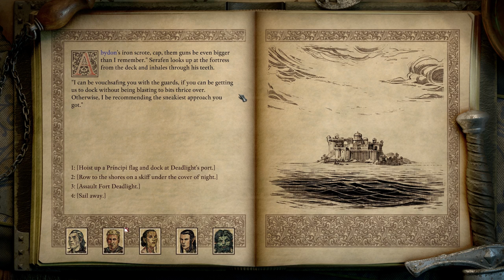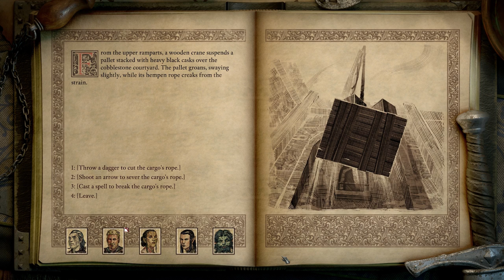Harpsichord Happenings - Pillars of Eternity 2: Deadfire - 34 [Let's Play]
Let's Play Pillars of Eternity 2! The first game was one of my favourite games of all time and the sequel looks set to continue its legacy. After discovered the true nature of the gods in Pillars 1, we are thrown straight into a new tale of ressurecting dieties and pirates.